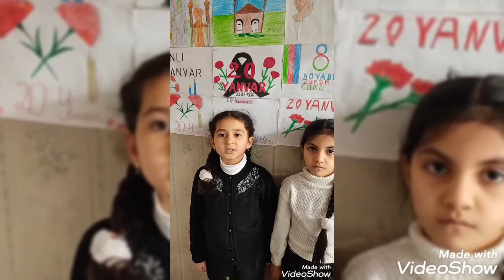M. Füzuli adına orta məktəb 2 e sinfinin şagirdləri .20 Yanvar 🥀🥀